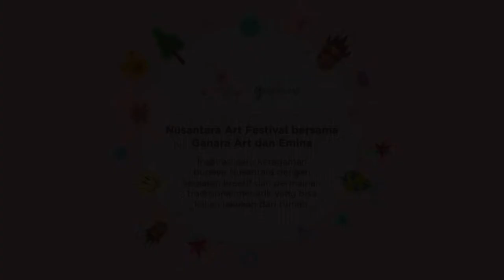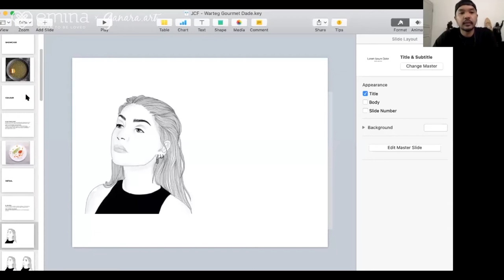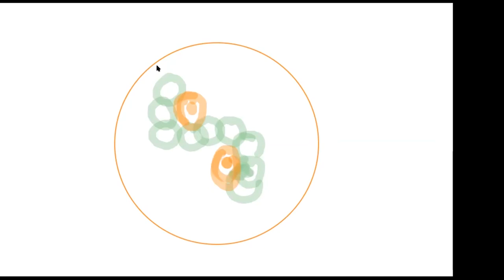NAF 2020 (ke-14, 6 Juni 2020)–“From Doodling to Plating" –bersama Dade Akbar, Creator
Ganara Art Founder Miss Tita Djumaryo berbincang seru dengan Dade Akbar, Creator @warteggourmet mengenai cipta kreasi lintas media.

Dade Akbar menampilkan makanan kelas WarTeg (warung Tegal) dengan gaya yang lebih menarik dan penuh estetika dalam akun sosial medianya, @warteggourmet. Dengan berbekal kreativitas, ia mampu merubah hal yang biasa menjadi mempesona. Temukan inspirasi serta trik berkreasi dalam menciptakan karya di dalam talkshow ini!